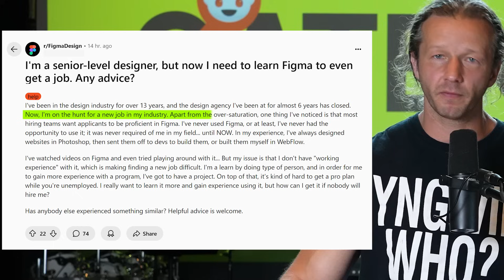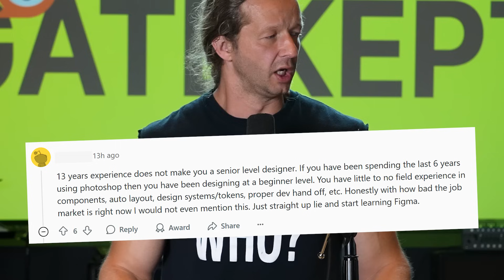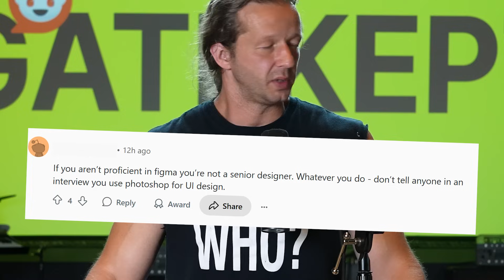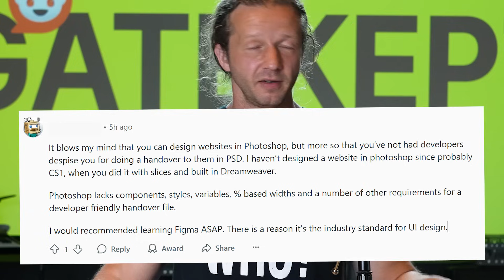The Gatekeeping of Reddit Designers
-- I was browsing reddit's r/FigmaDesign recently, and came across this particular post from a senior designer of 13 years who has *never* used Figma. In this video, we're going to take a look at the situation. I'll give you my thoughts about what really constitutes being a "real" designer.